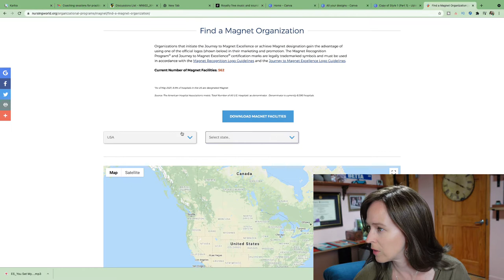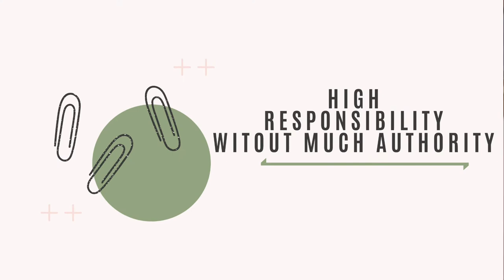Leaving Bedside? Should you try for a Magnet Program Director Role?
As nurses are burning out of bedside and considering alternate roles, this series aims to keep nurses in the profession. Magnet Program Director is a unique role in nursing. This video outlines the top 3 reasons why you would want to go for the opportunity as well as the top 3 challenges I anticipate you will run into.

My SMART goals guide can help you take the next step in your career. Download it for free and set some goals with specific action steps to apply for new roles in nursing! Click below. 👇

Some product links in this description are affiliate links which means if you buy something I'll receive a small commission that supports my channel and allows me to continue creating videos.

🎬Tech + editing tools I used to make this video 👇
My gear:
Sony ZV1 Camera, white
Sony Vlogger kit
Sony ZV1 Camera and vlogging kit in black
NP-BX1 Battery Charger Pack
Lacie Rugged USB C 4TB external hard drive
SanDisk 128 GB Memory Card
Rode VideoMicro Compact On-Camera Microphone with Rycote Lyre Shock Mount
USB C to SD Card Reader, Micro SD Memory Card Reader
Macbook Pro 16"
iPhone 12 in Green
iMac with M1 Chip in Purple

Editing Software:
Techsmith Camtasia

Lisa Chappell is a Doctor of Nursing Practice, healthcare leader, educator, and Nurse Coach with a passion for cultivating resilience and empowerment. She is sharing methods for teaching, navigating trauma and disability, and self-care while helping students, nurses, and caregivers maximize their personal and professional lives. She is an advocate for people with disabilities and along with her husband who has quadriplegia travels and navigates the world in new ways while sharing the journey. She has been a nurse for 18 years and holds her Doctorate of Nursing Practice from Regis University, Masters in Nursing Education from the University of Northern Colorado, and a certification as a rehabilitation registered nurse. She has served as faculty at Regis University teaching across the undergraduate and graduate nursing programs. Through her YouTube channel, she creates a resource of tutorials and videos focused on empowering nurses, students, and other caregivers.